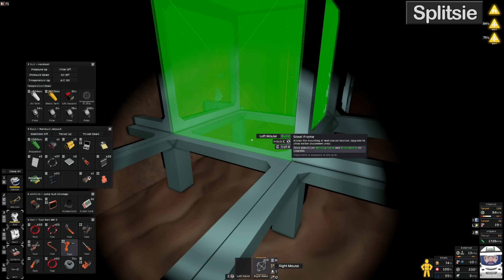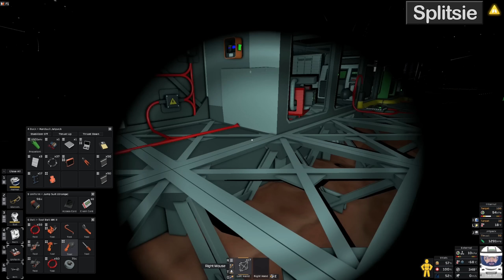See one, Do one, Teach TFE - Terraformers #11